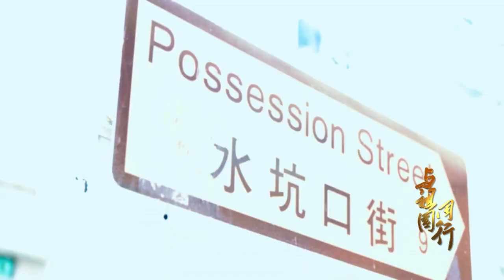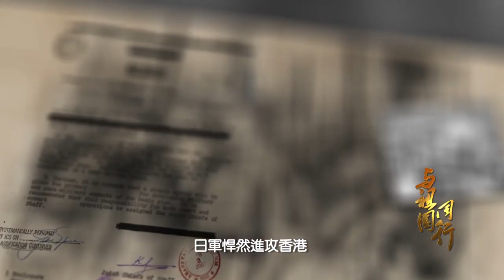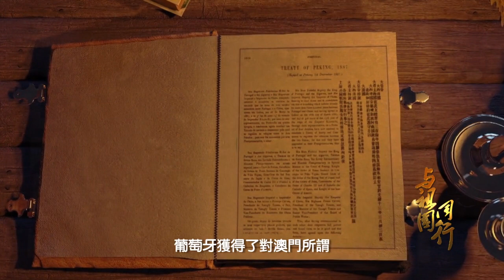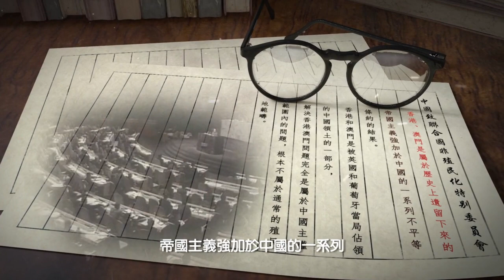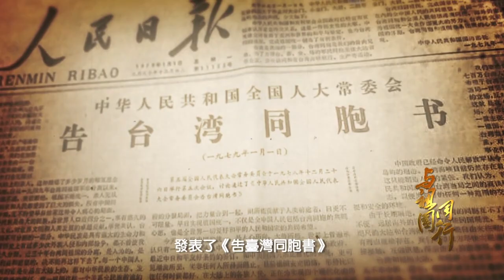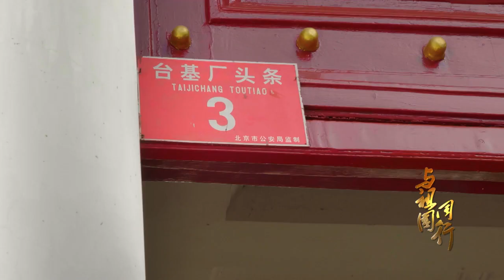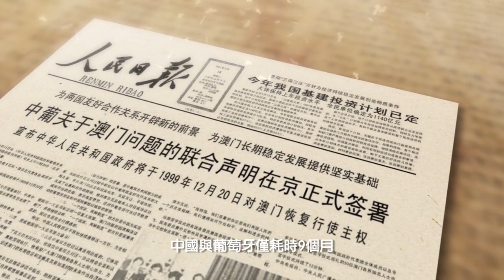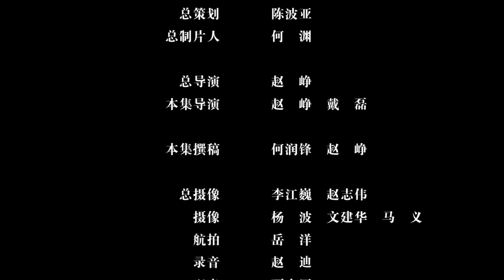與祖國同行 | 第一集：回歸之路